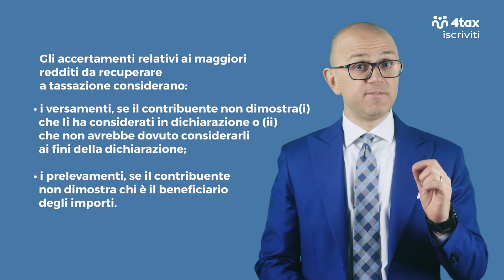ACCERTAMENTO BANCARIO DELL'AGENZIA DELLE ENTRATE: ECCO COME CI SI DIFENDE!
Hai versato o prelevato importi di denaro sul tuo conto oppure sul conto della tua società e credi che al Fisco non importi nulla?

Se sì, ti consiglio di guardare questo video.

Benvenuto sul mio canale. Sono Salvatore Cameli. Sono un avvocato tributarista e dal 2007 aiuto CFO, manager e imprenditori a risolvere complesse verifiche fiscali e avvisi di accertamento, annullando o riducendo il debito tributario.
È un’opinione abbastanza diffusa quella secondo cui i versamenti e i prelevamenti sul conto corrente non vengano attenzionati dal Fisco.
In realtà non è così.

L'accertamento bancario è uno dei principali strumenti utilizzati dall’Agenzia delle Entrate per individuare i redditi evasi da parte delle imprese e da parte delle persone fisiche.

L'obiettivo del Fisco è controllare la corrispondenza di ogni singola movimentazione effettuata dal contribuente (versamenti bancari e prelievi) con i redditi dichiarati da quest'ultimo.

Gli accertamenti relativi ai maggiori redditi da recuperare a tassazione considerano:
• i versamenti, se il contribuente non dimostra(i) che li ha considerati in dichiarazione o (ii) che non avrebbe dovuto considerarli ai fini della dichiarazione;
• i prelevamenti, se il contribuente non dimostra chi è il beneficiario degli importi.

Chi può essere interessato da un accertamento bancario?

L'accertamento bancario può essere effettuato dall’Agenzia delle Entrate e dalla Guardia di Finanza nei confronti di:
• imprese
• imprenditori;
• professionisti.

Tali soggetti possono essere oggetto di verifica da parte dell’Agenzia delle Entrate e da parte della Guardia di Finanza (sia come titolari del conto sia come cointestatari).

Devi sapere che nell'accertamento bancario l’Agenzia delle Entrate:
• può utilizzare nei confronti del contribuente anche le movimentazioni relative ai conti correnti di altri soggetti;
• può imputare all’impresa le movimentazioni transitate sui conti correnti intestati al socio, all’amministratore o ai relativi familiari.

In questi casi, l’onere della prova spetta al Fisco. L'Agenzia delle Entrate deve in particolare dimostrare che il soggetto a cui è intestato il conto corrente è solo formalmente il titolale, dovendosi invece attribuire le movimentazioni finanziarie effettuate (versamenti e prelevamenti) ad un altro contribuente.

3. Cosa considera l’Agenzia delle Entrate nell’ambito di un accertamento bancario?

L'accertamento bancario Agenzia delle Entrate considera:
• il conto corrente del contribuente;
• il libretto deposito del contribuente;
• il conto titoli;
• le operazioni effettuate al di fuori del conto corrente.

L’Agenzia delle Entrate può attribuire alla società le movimentazioni bancarie registrate sui conti correnti dei relativi soci (se viene dimostrato che sul conto del socio sono transitate delle somme imputabili alla società e da questa non dichiarate).

Tali considerazioni valgono sia per le società di persone sia per le società di capitali a ristretta base azionaria.

5. Accertamento bancario Agenzia delle Entrate: la difesa del contribuente!

Detto ciò, è innanzi tutto importante sapere che l'accertamento bancario dell'Agenzia delle Entrate costituisce una presunzione legale di tipo relativo.

Che cosa significa?

Ciò significa che è riconosciuta al contribuente la possibilità di dimostrare che – diversamente da quanto ritenuto dall’Agenzia delle Entrate nell’avviso di accertamento – le movimentazioni rilevate sul proprio conto non hanno rilevanza ai fini delle imposte sui redditi.

Nell'ambito di un accertamento bancario l’Agenzia delle Entrate invita solitamente il contribuente a fornire tutti gli elementi necessari per dimostrare la correttezza del comportamento fiscalmente adottato.
Questa prassi, è bene precisare, non è obbligatoria: la mancata convocazione del contribuente ai fini del contraddittorio non determina infatti la nullità dell'accertamento bancario (si veda la sentenza della Corte di Cassazione 13 maggio 2003, n. 7329).

Il contribuente ha però la possibilità di presentare un ricorso tributario dinanzi alla Commissione Tributaria territorialmente competente.

Se, invece, vuoi chiedermi aiuto trovi in descrizione i miei contatti.